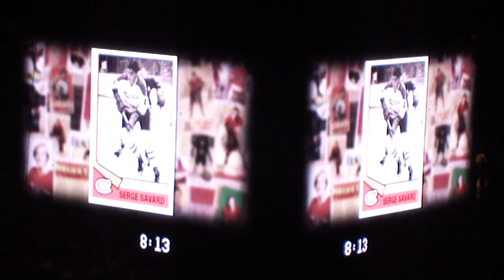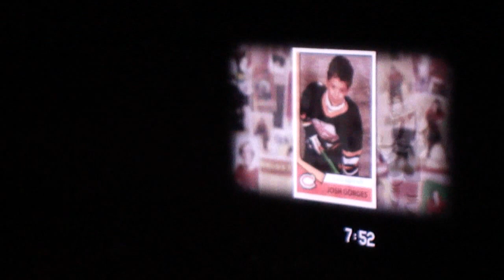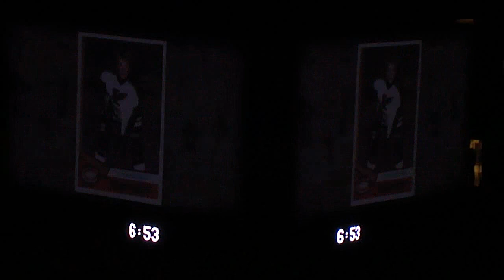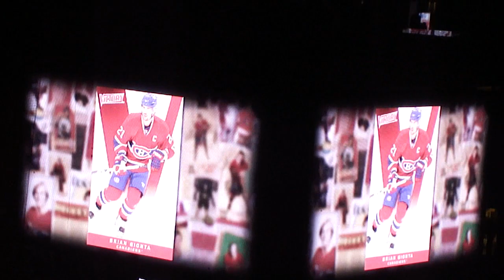Ouverture du Canadiens de Montréal 2010-11 Part.1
Opening ceremony of the Montreal Canadiens 2010-11